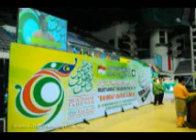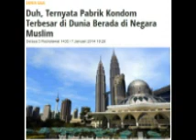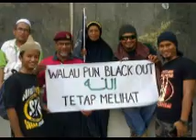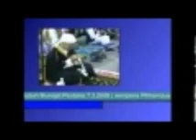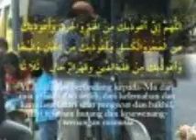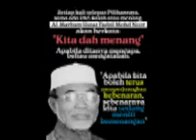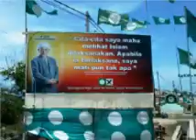KULIAH MTAQWA TG HHADI - TAFSIR - KULIAH PENUH 13 JUN 2007